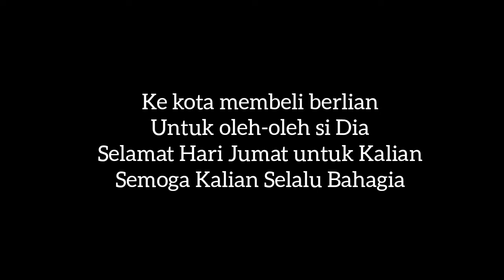Nostalgia Mainan Karet Gelang + Sulap Cincin!! Mainan anak jaman dulu!! Sulap Kare!!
Hai sobat. Jumpa lagi bersama DEXPE (The Experimentalist). Channel yang enggak jelas, namun sedikit memberi manfaat. InsyaAllah hehehe.

No Unfaedah no Fun.

Terimakasih untuk kalian yang mau menyempatkan diri untuk menonton.. Sankyuu

Hai kawan.. Kali ini aku akan mengajak temen-temen semua untuk bernostalgia dan sedikit melihat keajaiban karet!!

Creat with : Camera Smartphone (Potato HP)
Time Record : 29 January 2021 , 19:55

Keep Trying to Success..

Sekian deskripsi singkatnya. Terimakasih untuk yang sudah menonton. Jika kalian suka silahkan tonton sampai habis. Jika tidak suka silahkan nonaktifkan rekomendasi channel ini, agar kalian tidak mendapat rekomendasi video saya lagi.

Hai sob. 😁😁😁

Direnshop Yuhay Preneur, toko serba ada selalu menyediakan produk-produk yang dibutuhkan.

Kepoin yuk di :
1. Jual berbagai macam kebutuhan sehari-hari dan produk islami
2. Menjual berbagai kebutuhan Islam, kualitas bermutu, dijamin tidak mengecewakan.
3. Produk kesehatan dan Elektronik

💰💰 Belanja aman bersama Direnshop Yuhay Preneur..
Cepat, tanggap dan tidak mengecewakan.